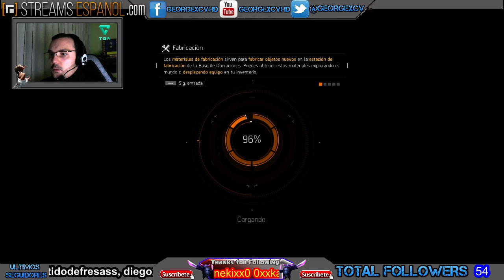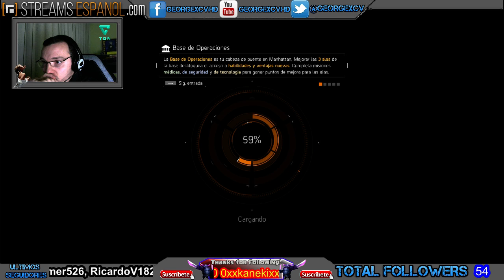Tom Clancy's The Division (7) gameplay Español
Tom Clancy's The Division Live Stream twitch Unas risas por la noche con @georgexcv en directo en mis canales de YOUTUBE y TWITCH pasar a verlo pichones.
No os olvidéis de darme un LIKE. Un saludo.

►►►Entra en mi comunidad de GOOGLE+ y sube todos tus videos para que mas gente pueda verlos:

►►►--Quieres ser PARTNER de TGN como yo, entra en este LINK, es muy facil:

►►►Los juegos mas baratos los encontraras aquí:
INSTANT GAMING:

►►► Tienes más de 1000 SUSCRIPTORES EN TU CANAL?? Puedes registrarte en el siguiente link y conseguir estupendos premios y colaboraciones con otros YOUTUBERS, No dejes pasar la oportunidad, ENTRA AHORA:

►►► CONTACTO ◄◄◄
Puedes seguirme en:

---► PC

---► PROCESADOR: Intel Core i7 3770 3,4 GHz (hasta 3,9 GHz con turbo)
---► RAM ---► 16GB
---► GRÁFICA: NVIDIA GeForce MSI GTX 750 Ti

►►► - you want to be like me PARTNER TGN, enters this LINK, is very easy:

You can register at the following link and get great prizes and collaborations with other YouTubers, Do not miss the opportunity, ENTER NOW:

►►► What platform do you play?

--- ► PC

►►► WHAT IS YOUR PC?

--- ► Processor: Intel Core i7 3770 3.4 GHz (up to 3.9 GHz with turbo)
--- --- ► ► 16GB RAM

►►► HOW record your videos?

►►► HOW PROGRAM edit your video?